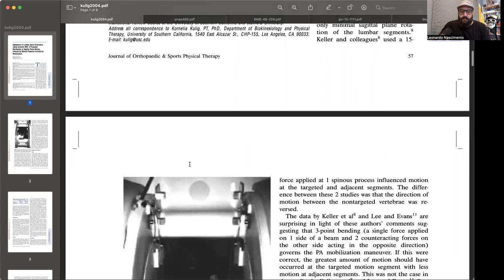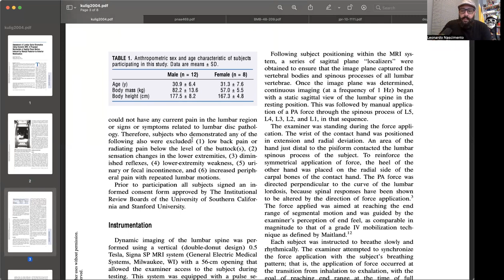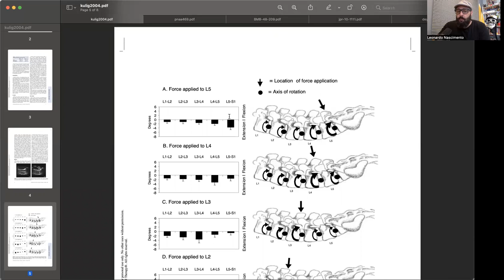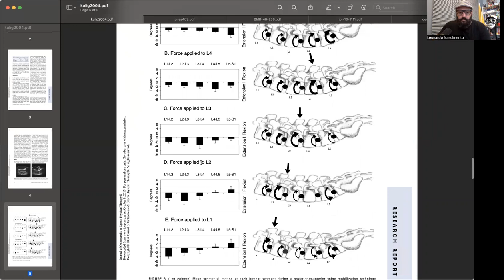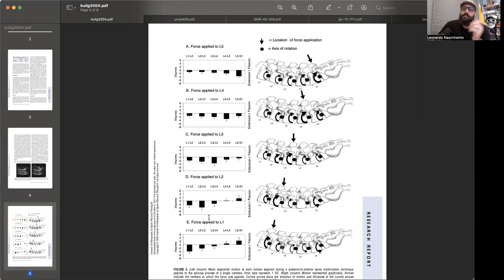Mobilizações lombares e sua especifidade!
Nesse vídeo eu explico como a mobilização lombar pode ou não ser específica em somente 1 nível vertebral! Confira e comente!